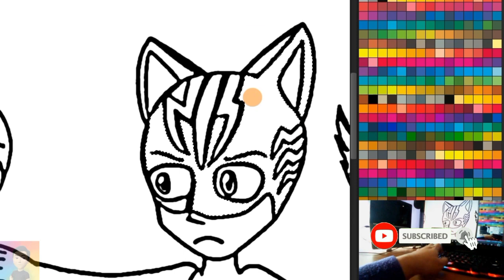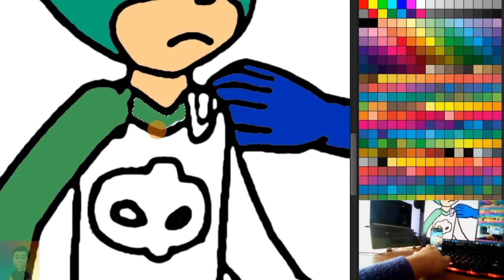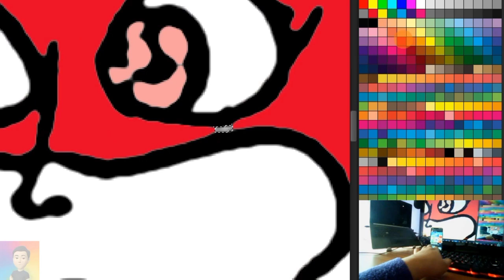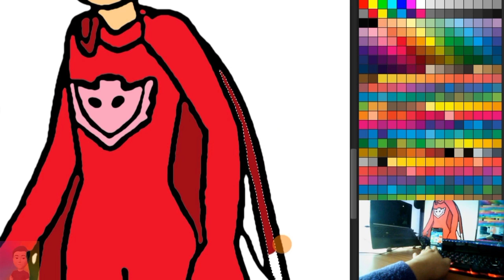PJ Mask Catboy Forbid To Approach His Beloved Coloring Pages With Photoshop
Coloring Pages PJ Mask Catboy Forbid Gecko With Photoshop